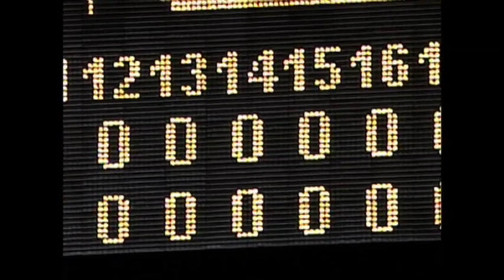Cameron ends it in the 19th with a homer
8/1/00: Mike Cameron brings a 19-inning contest to an end with a walk-off home run